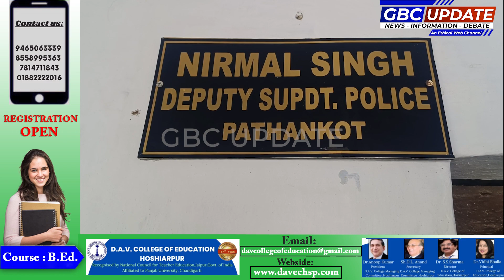PIND GOL VICH 92 EKAD JAMEEN NU LAI K 7 AURAATA ATTE IK AADMI GIRFTAR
ਪਠਾਨਕੋਟ

 ਹਲਕਾ ਭੋਆ ਦੇ ਪਿੰਡ ਗੋਲ ਵਿੱਚ 92 ਏਕੜ ਜ਼ਮੀਨ ਦੇ ਮਾਮਲੇ ਵਿੱਚ ਵਿਜੀਲੈਂਸ ਨੇ ਕੀਤਾ ਵੱਡਾ ਕਾਰਾ

 ਵਿਜੀਲੈਂਸ ਨੇ 8 ਵਿਅਕਤੀਆਂ ਖਿਲਾਫ ਮਾਮਲਾ ਦਰਜ ਕਰ ਲਿਆ ਹੈ

 ਇਸ ਮਾਮਲੇ ਵਿੱਚ 7 ਔਰਤਾਂ ਅਤੇ ਅੱਠਵੇਂ ਏਡੀਸੀ ਕੁਲਦੀਪ ਸਿੰਘ ਸ਼ਾਮਲ ਹਨ

 ਮਾਮਲਾ 92 ਏਕੜ ਜ਼ਮੀਨ ਦੇ ਨਾਮ ਕਰਨ ਦਾ

 ਇਸ ਮਾਮਲੇ ਵਿੱਚ ਵਿਰੋਧੀ ਪਾਰਟੀਆਂ ਵੱਲੋਂ ਕੈਬਨਿਟ ਮੰਤਰੀ ਦਾ ਨਾਂ ਵੀ ਲਿਆ ਜਾ ਰਿਹਾ ਹੈ।

 ਇਸ ਮਾਮਲੇ 'ਚ ਅੰਮ੍ਰਿਤਸਰ, ਫਿਰੋਜ਼ਪੁਰ, ਹੁਸ਼ਿਆਰਪੁਰ, ਪਠਾਨਕੋਟ, ਗੁਰਦਾਸਪੁਰ ਜ਼ਿਲੇ ਦੇ ਲੋਕਾਂ ਖਿਲਾਫ ਮਾਮਲਾ ਦਰਜ ਕੀਤਾ ਗਿਆ ਹੈ।

News,Information,Debate